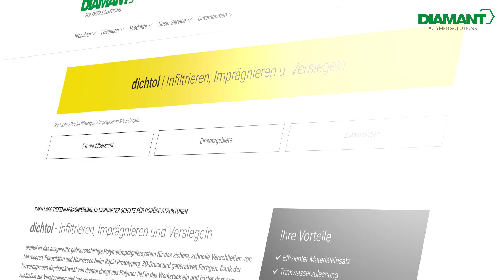Effektiver Korrosionsschutz: Versiegelung thermisch gespritzter Zinkschichten mit dichtol | DIAMANT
In diesem Video geben wir euch einen exklusiven Einblick in ein spannendes Projekt bei D&S Oberflächentechnik in Paderborn. Brückenelemente mit einer Gesamtfläche von insgesamt 400 Quadratmeter wurden mit unserem Polymerimprägniersystem "dichtol" versiegelt. Der Technische Leiter, Sebastian Wiedemeier, erklärt im Interview vor Ort die Herausforderungen und Lösungen rund um die Versiegelung thermisch gespritzter Zinkschichten.

Unser Produkt 'dichtol' bietet optimalen Schutz und eine lange Lebensdauer für metallische Oberflächen, insbesondere bei der Spritzverzinkung, und wurde bereits in mehr als 1000 Anwendungen weltweit erfolgreich eingesetzt.

Interessiert an weiteren Informationen? Besucht unsere Website für detaillierte Produktinfos

Bereit, "dichtol" selbst auszuprobieren? Bestellt jetzt bequem in unserem Online-Shop

Kapitel:
0:00 – Einleitung: Projekt
0:18 – Interview mit Sebastian Wiedemeier
1:06 – Versiegelung von Brückenbauteilen mit dichtol
1:36 – Vorteile von "dichtol"
2:01 – Website & Online-Shop
2:12 – Danksagung